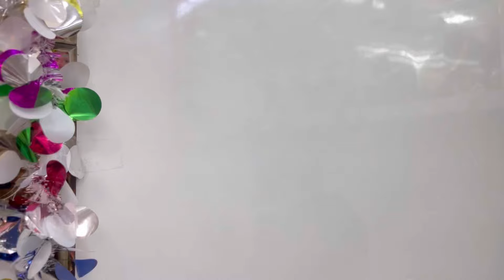বিয়ের সোনার গয়না কিনতে গেলাম | Gold Shopping for Weeding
Shopping

New Collection 2024 | Best wholesale market in Kolkata I Barabazar Wholesale Market I

কলকাতা বড়বাজার মার্কেটে কোথায় কি পাওয়া যায় জেনে নিন এই ভিডিও থেকে Kolkata Biggest Wholesale Market I Barabazar Wholesale Market I কলকাতা বড়বাজার মার্কেটে কিভাবে যাবেন কোথায় কি পাওয়া যায় জেনে নিন এই ভিডিও থেকে |

 if you're looking for the best wholesale market in Kolkata this video is a a perfect video for you. in this video I want to show you a different types of wholesale materials like teddy bears ,toys, jewelleries and many more things . it is a perfect wholesale shopping market in Kolkata. there is all materials price is so chief. but not material is chief. material is so good and very hardy you are by the all materials without any worry look my more shocking videos

আমার বিয়ের কেনাকাটা করতে গেলাম Barabazar II সাথে Pre-Weeding Photoshoot এর জন্য Shopping

Barabazar Market in Kolkata | Barabazar Lehenga Market Kolkata | Barabazar Jewellery Market 2023 | Barabazar Market in Kolkata is the largest wholesale market in India where you will find varieties of apparels, jewellery, electronic goods and many more. Burrabazar is divided into few areas or specilised markets named after the commodity it deals in. In this video I have visited Cotton street where you will get everything from wedding cards to lahengas. There are many street shops as well as well established shops to find your best choice. Timing : Everyday 11 am to 9 pm Mostly street shops remain closed on sundays 👇👇👇 How to reach 👇👇👇 The easiest way to reach Barabazar Market in Kolkata is by metro. You have to get off at Mahatma Gandhi Metro station. From there you have to go straight towards MG Road & central avenue crossing. Take right and go straight towards Gurudwara Sahib and then take the opposite lane. Go straight, you will find Satyanarayan park ac market. From there take left and go straight & you will find your desired place cotton street. GOOGLE MAP

gold gold shopping, gold shopping vlog, weeding gold shopping,